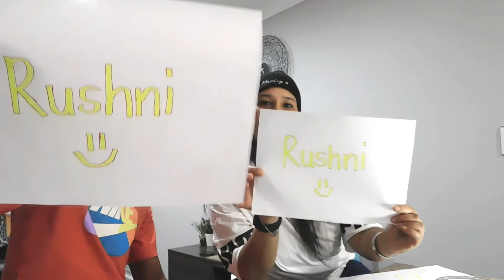Who's most likely too? & GRWM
We played who's most likely too so that you guys can get to know us abit better. Also I decided to slap a face on and surprise my husband!!